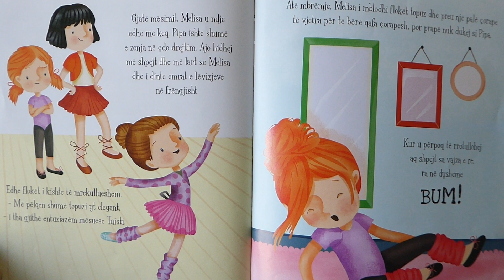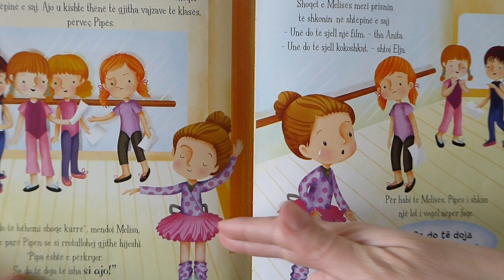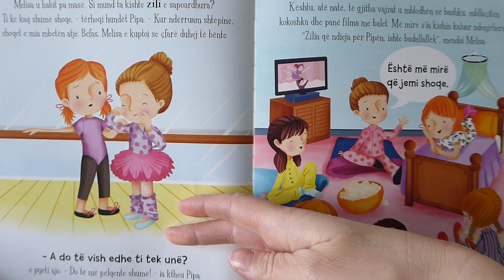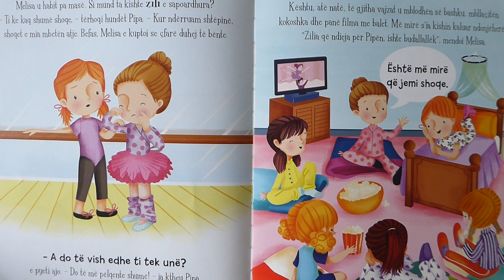Lexim për fëmijë - E sapoardhura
Lexim per femije - E sapoardhura
Reading children stories in Albanian

Titulli i librit: Rrëfenja me balerina, përralla për 5 minuta
Shqipëroi: Anxhela Çikopano

Title: Rrëfenja me balerina, përralla për 5 minuta
Albanian translator: Anxhela Çikopano